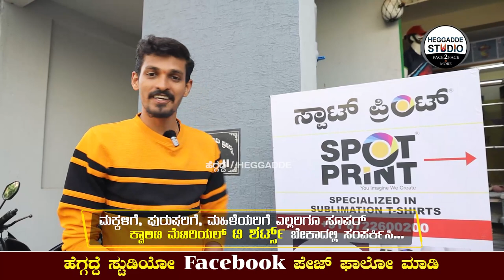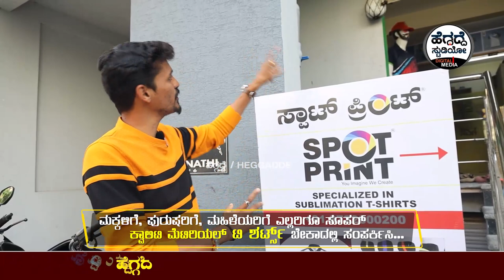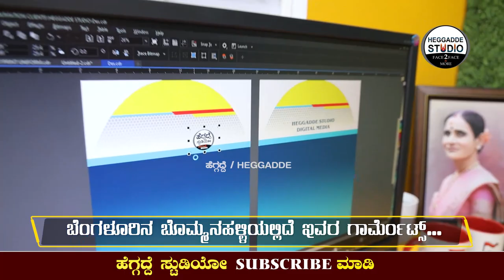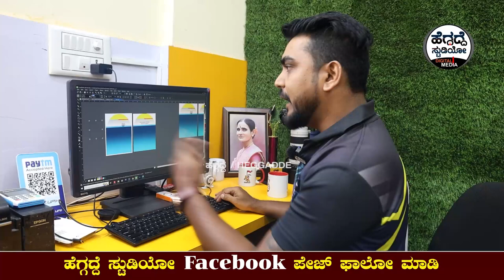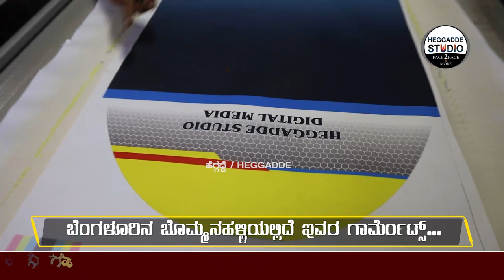ಇಲ್ಲಿ ಹೋಲ್ ಸೆಲ್ 'ಟೀ ಶರ್ಟ್' ವಿಥ್ ಪ್ರಿಂಟ್ - 3 ವರ್ಷ ಗ್ಯಾರೆಂಟಿ | Tour To knightage Spot Print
ಇಲ್ಲಿ ಹೋಲ್ ಸೆಲ್ 'ಟೀ ಶರ್ಟ್' ವಿಥ್ ಪ್ರಿಂಟ್ - 3 ವರ್ಷ ಗ್ಯಾರೆಂಟಿ | Tour To knightage Spot Print Banglore | Heggadde Studio

knightage Spot Print
Address: No.6,Unnathi, Kodichikkanahalli Main Rd, next to SLV Apartments, BTM Layout III Stage, Seenappa Layout, Bommanahalli, Bengaluru, Karnataka 560076